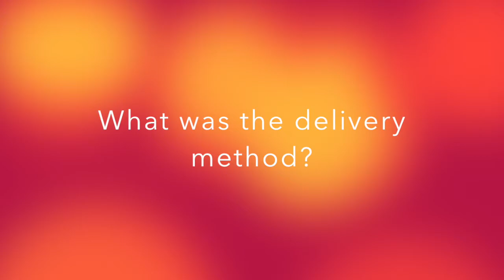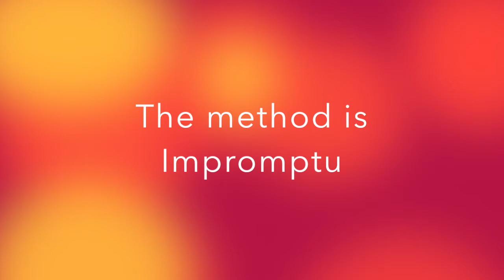My Movie 1